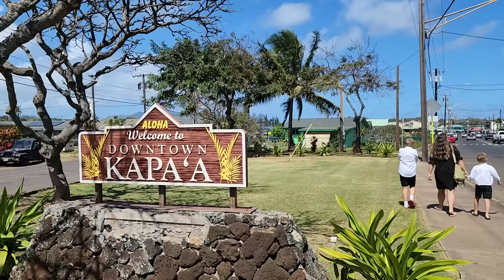TEEN BEACH VACATION! 🏝